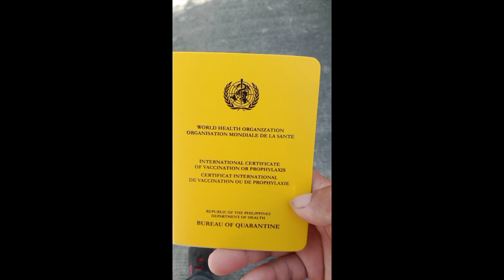namasyal nang sm north may Nakita ako mag asawa n nga ngalakal hinate ko ung pamasahe ko